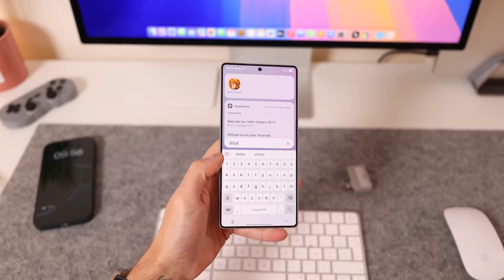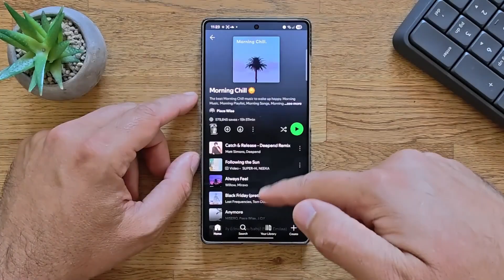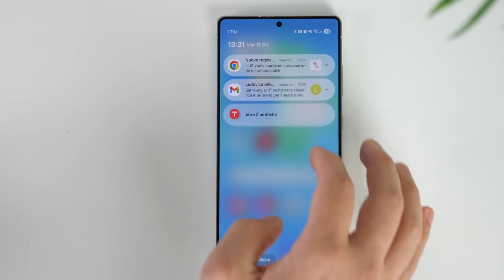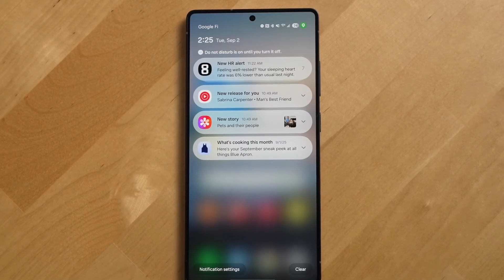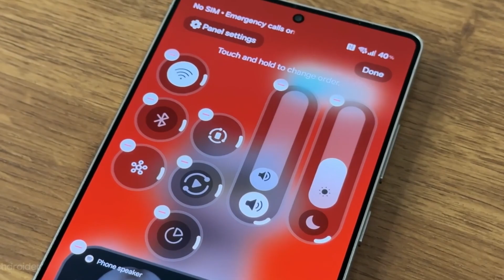One UI 8.5 Full Breakdown – Smarter, Faster, and Stunning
Samsung One UI 8.5 brings AI, smarter performance, and stunning new visuals to Galaxy devices. Watch Tech Insights for a complete breakdown of features, leaks, and release updates.